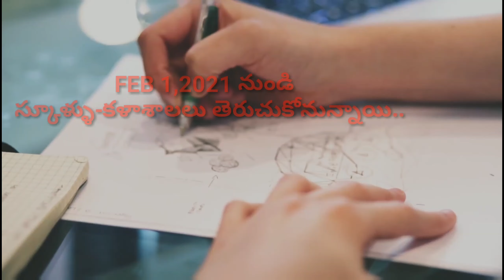తెలంగాణా విద్యాసంస్థల రీ ఓపెనింగ్ తేదీ పై సీఎం కేసీఆర్ కీలక ప్రకటన..